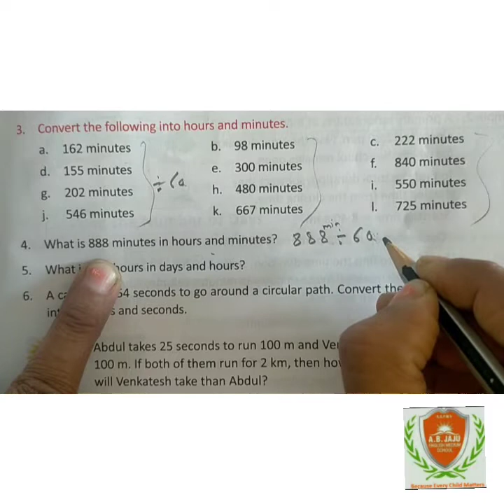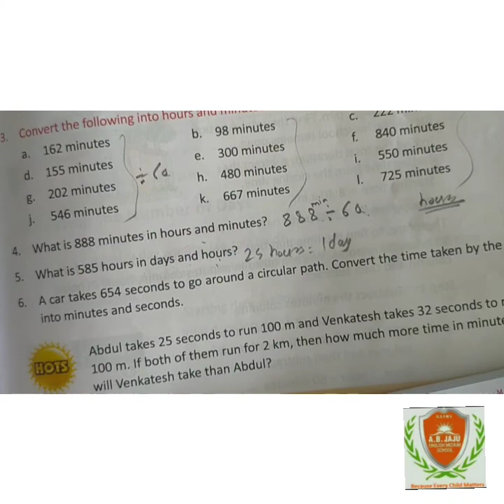Std 5th Maths Ch11 Part5 Exercise 11 2